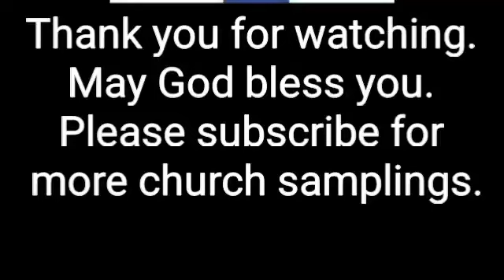Mena Church of God - Mena, Ar